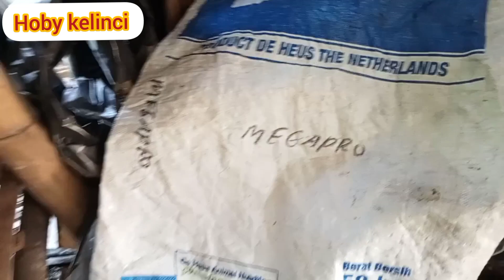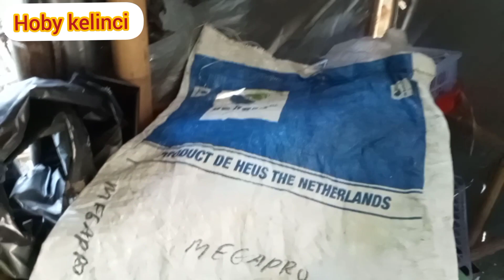Pelet murah di sukai kelinci dan kasih pakan plus berbagi tips ternak kelinci